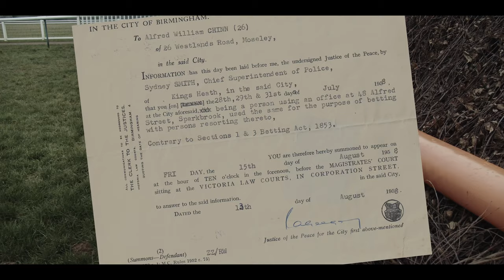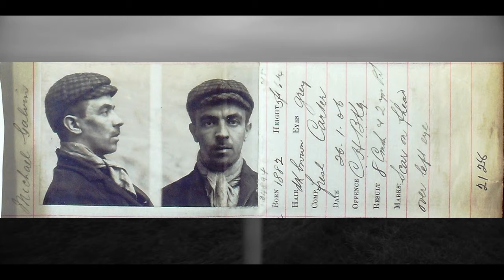Peaky Blinders: Aftermath - Carl Chinn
Britain’s first major gangland war erupted bloodily on the racecourses of southern England in 1921. Pitting the Birmingham Gang of mostly former Peaky Blinders against London’s Sabini Gang, its leading protagonists were Billy Kimber, Darby Sabini, and Alfie Solomon. Fictionalised in the captivating BBC drama, in reality, as the guvnors of Britain’s original organised criminal gangs, they were the legacy of the Peaky Blinders.

In our new film Birmingham social historian and author Carl Chinn reveals more about the aftermath of the Peaky Blinders.